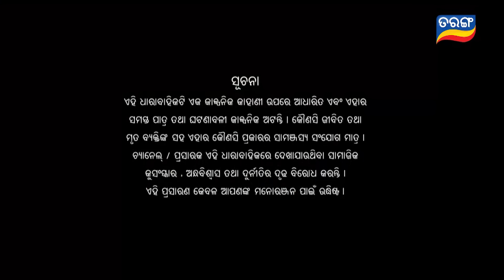Titli (ଉଡ଼ିବାର ସ୍ବପ୍ନ ନେଇ) | FULL EP - 147 | 15th Nov 2023 | Tarang TV | Tarang Plus